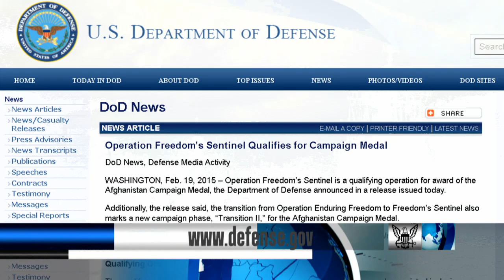DoD Announces Operation Freedom’s Sentinel Qualifies for The Afghanistan Campaign Medal (HL 23)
DoD Announces Operation Freedom’s Sentinel Qualifies for The Afghanistan Campaign Medal and Naval Diving and Salvage Training Center Kicks Off Year of the Military Diver